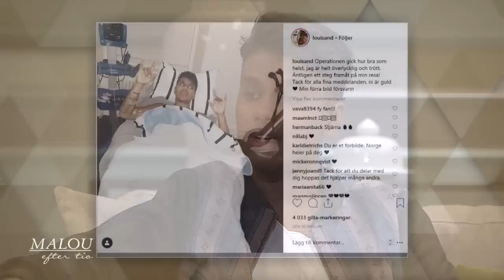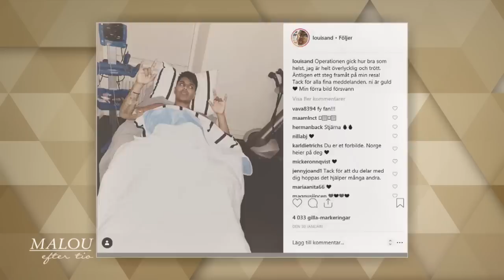F d handbollsproffset Loui Sand: ”Jag kände mig som en kille” - Malou Efter tio (TV4)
F d handbollsproffset Loui Sand avslutade karriären för att påbörja en utredning om könsdysfori: ”Var född i fel kropp”. Berättar om sitt beslut att våga följa sitt inre jag. Sveriges ledande forskare Cecilia Dhejne, psykiater inom transmedicin, berättar mer om vad könsdysfori innebär.